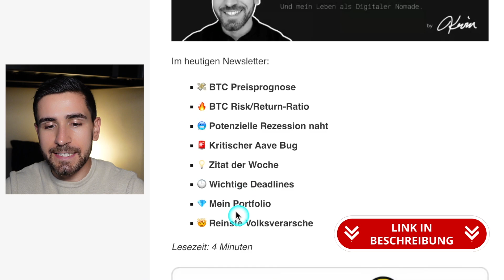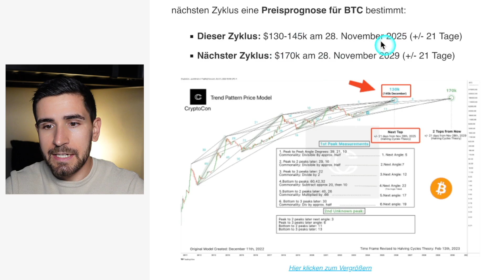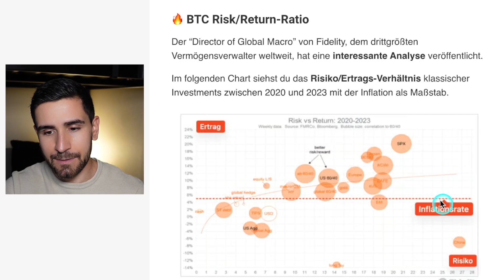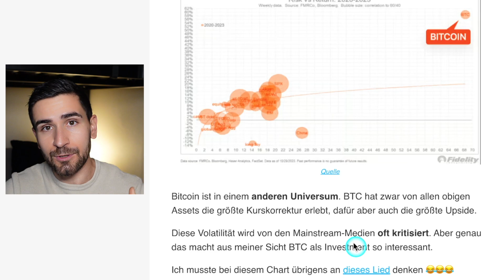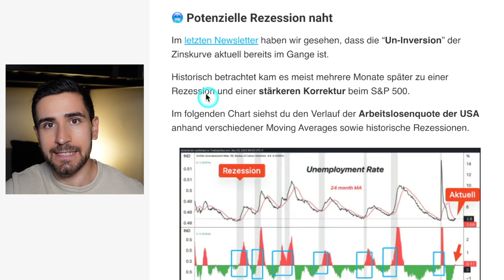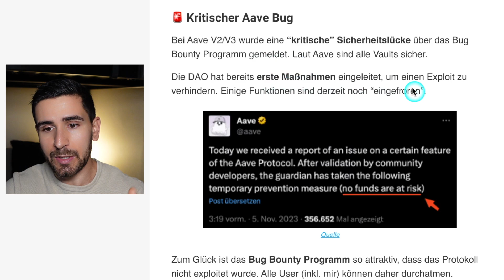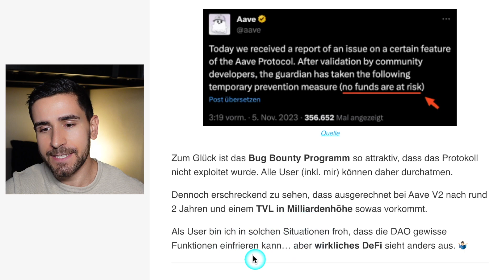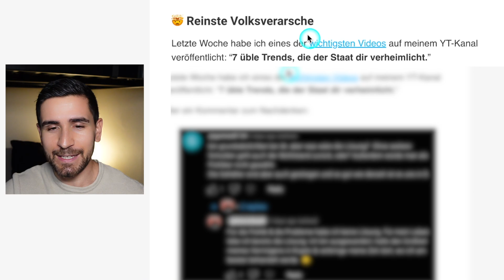BTC Preisprognose, wichtige Deadlines + neue Strategie 👀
▬▬ MEMBERSHIP 👑

Die Mitgliedschaft beinhaltet:
✅ Exklusive Strategien (🔥)
✅ Wöchentliche Markt-Updates
✅ Wöchentliche Strategie-Diskussionen
✅ Monatliche Live-Meetings
✅ Exklusive Community

▬▬ KRYPTO TOOLS 🛠️

Dort erfährst du über:
✅ Beste Krypto-Exchange

▬▬ ÜBER MICH 🤓

Auf diesem Kanal lernst du über:
✅ Cashflow-Strategien
✅ DeFi Protokolle

Timestamps:
0:00 Überblick
0:57 BTC Preisprognose
2:52 BTC Risk/Return-Ratio
4:29 Potenzielle Rezession naht
6:04 Kritischer Aave Bug
7:24 Zitat der Woche
7:45 Wichtige Deadlines
8:08 Mein Portfolio
8:18 Reinste Volksverarsche
8:33 FED Update